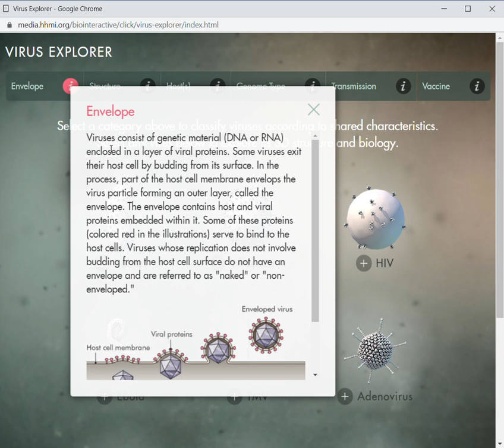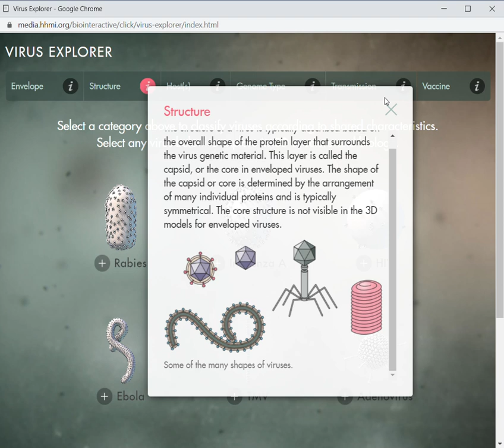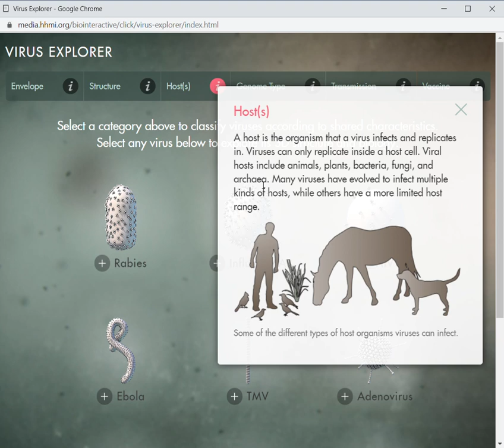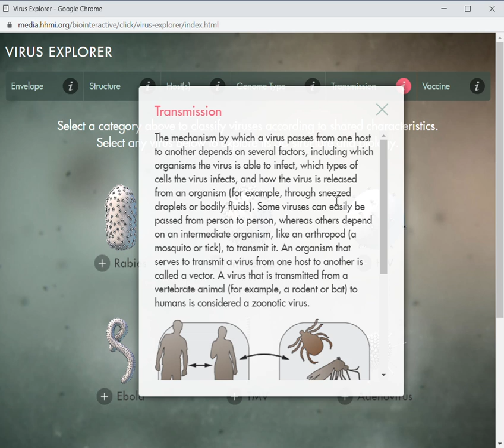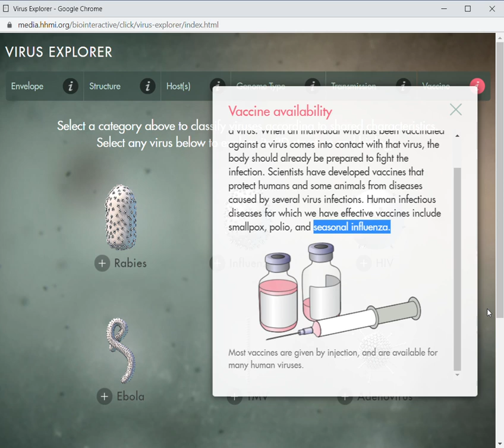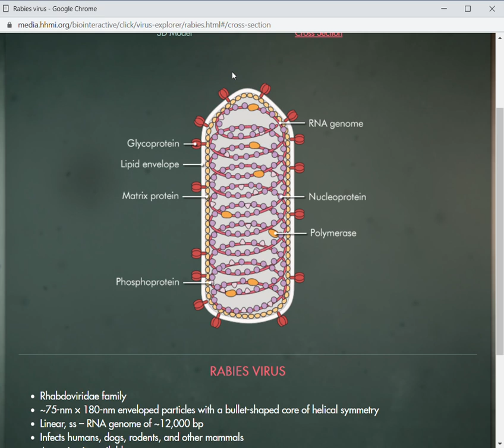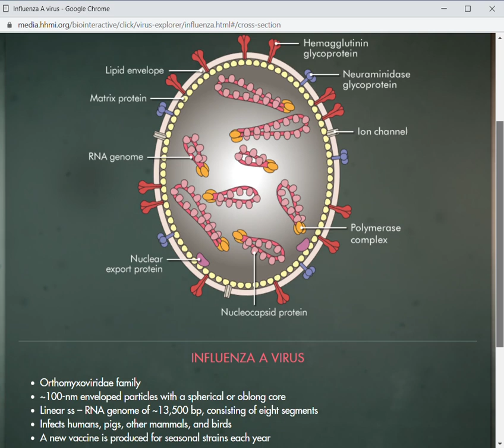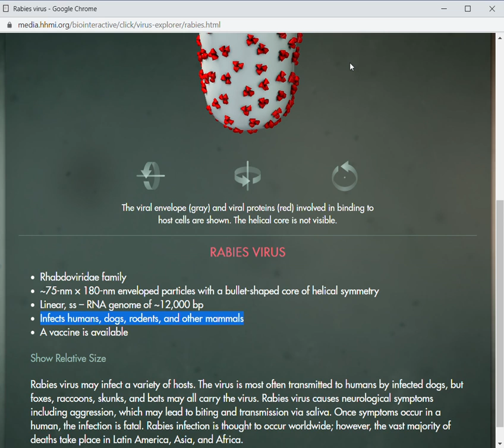King Video 2 - Virus Explorer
Navigating the Virus Explorer page

Help with HW Week #11/12